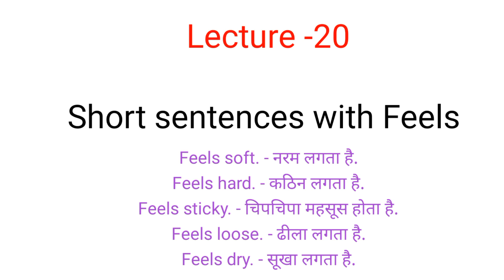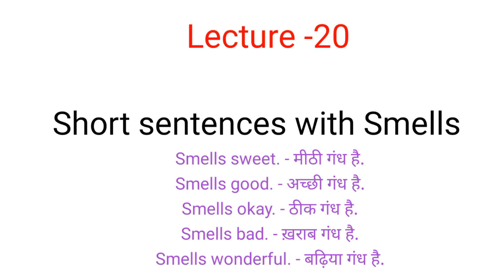Chapter -1||Lecture -20||Short Sentences With Feels and Smells||Learn English Step by Step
Short sentences with Feels and Smells